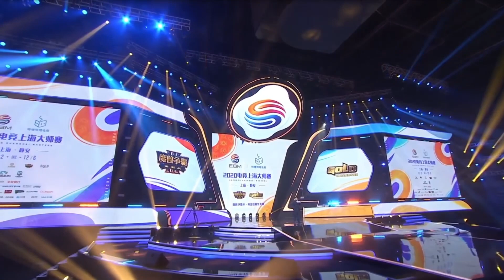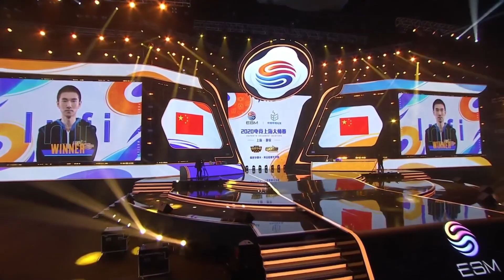Феерический финал чемпионата мира по Warcraft 3 Reforged. WGL Winter 2020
Варкрафт 3 Рефордж вышел, так что пора заниматься работой!